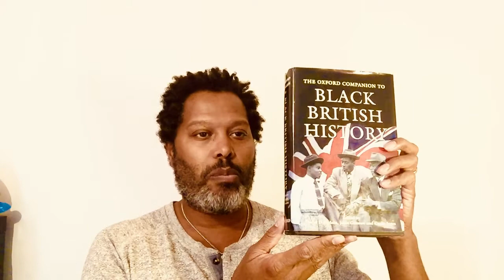3 Ain't no Black in the Union Jack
The legacy of being Black an British